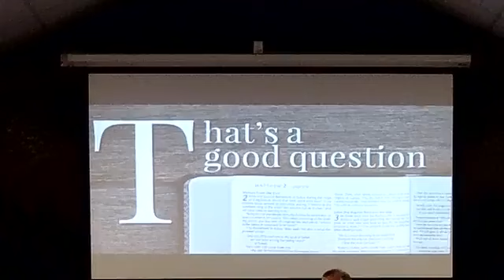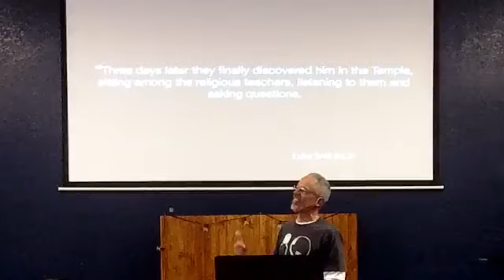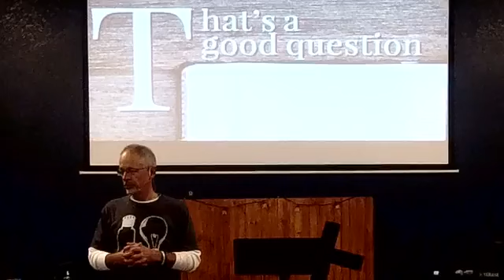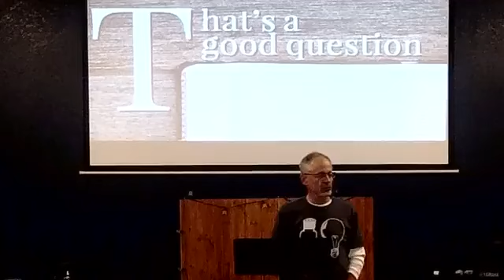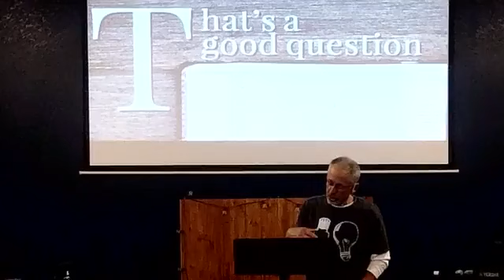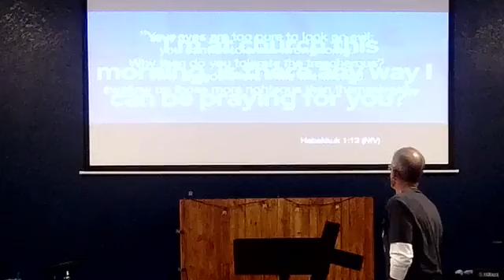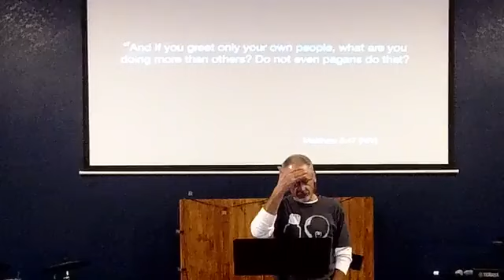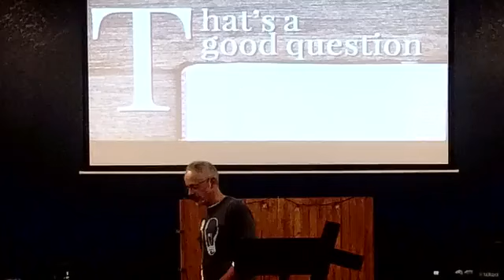Sunday Worship Oct 27, 2024 Christ Church Pueblo West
Sermon Series: That's A Good Question

Sermon: Salt and Love